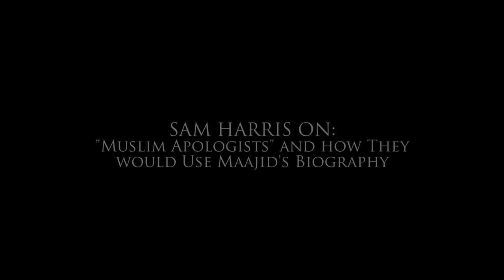Is the Term 'Islamophobia' a Crutch to Avoid Criticism? | Sam Harris [Deleted Scene]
Movie available now via
Amazon Prime Video

Sam Harris discusses common arguments made by Muslim apologists and why they use the term 'Islamophobia'.

TRANSCRIPT
 Apologists for Islam in this case is someone who wants to argue that Islam is like any other religion, right. So there's no special basis for concern and there's no link to violence that is more direct in this theology than in any other. And so any specific focus on Islam as being problematic, in this century or any other, is born of of either not understanding the religion or it's born of, some other animus either toward Arabs or people from the Middle East or dark skinned people so it's an expression of racism or xenophobia and is therefore obviously illegitimate.

 And so a Muslim apologize is someone who wants to make that case and immunize Islam from any sort of special criticism or special fear. And the the term of jargon now used by apologists is to cry Islamophobia, in this case. Anyone who's criticizing Islam, anyone who is noticing that suicide bombing and other tactics of violence against noncombatants is uniquely at this point in history coming from this one faith. That person is an Islamophobe, that person is expressing an illegitimate fear and worse a a hatred of a certain group of people based on their identity as Muslims.

A Muslim apologist would have followed Maajid's point here in saying that his radicalization was the result of totally understandable terrestrial grievances as the person who had suffered racism. He had seen his friends victimized and had been victimized himself. He had received undue attention from the police based on the fact that he had brown skin and he had witnessed overseas, the just the callousness with which the West treated the deaths of Muslims. Had there been white Christians being victimized by the Serbs in this case it's presumed the West would've been much more animated, much more eager to intercede on their behalf. But because it's Muslims dying by the tens of thousands, the world could just sit and watch.

 An apologists would would take those facts and use them to prove the case that it really is just politics and just personal grievance and just,  a collision with with the forces of colonialism and privilege and power. That explains the phenomenon of  Islamism and jihadism, and the idea that it's only these things that is just politics and just economics and just the history of colonialism. Giving us this death cult behavior in the Muslim community, east and west. That that sole explanation is a fiction.